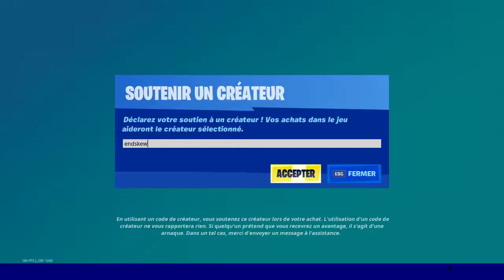BOUTIQUE FORTNITE du 5 Janvier 2021